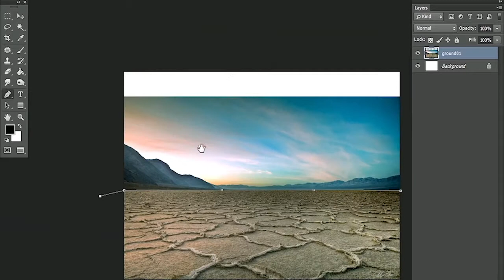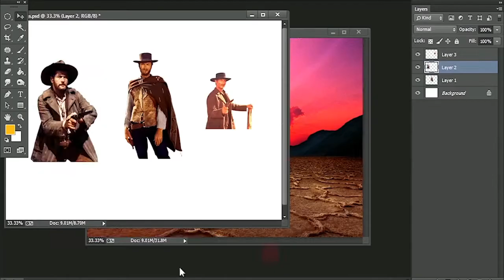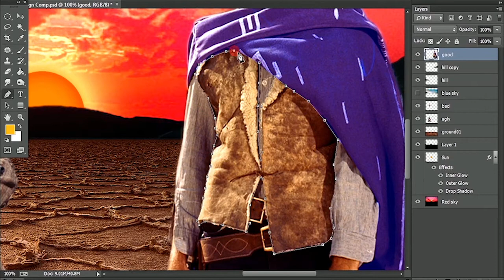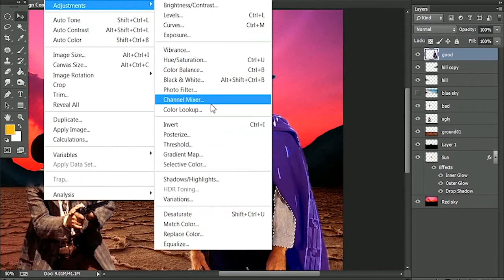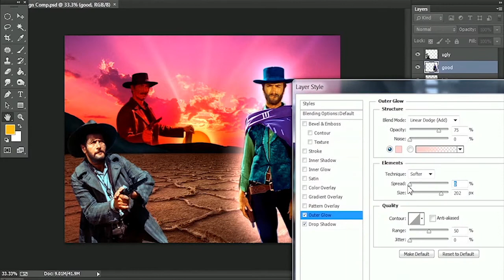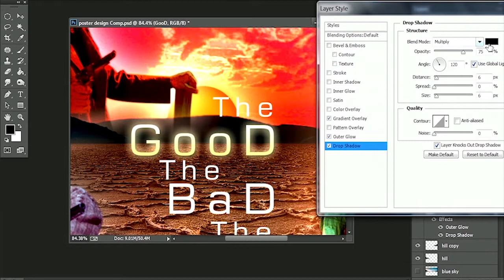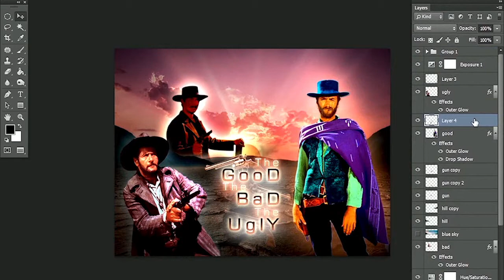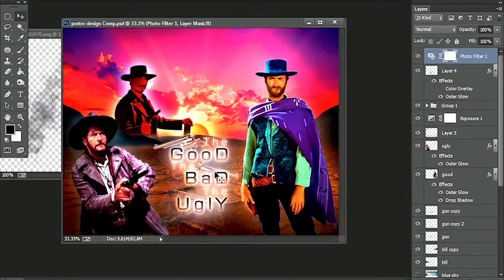how to make movie poster in photoshop -good Bad Ugly-poster design-speed art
hi this is Ganesh.M
this is my photoshop old style poster making demo work